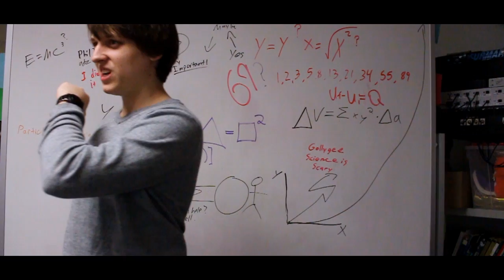Hyper Humans Ep0: Origins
When the Ace Laboratories particle accelerator begins to run into some issues, a series of events leads scientists Harrison and Martin  to a world altering discovery.